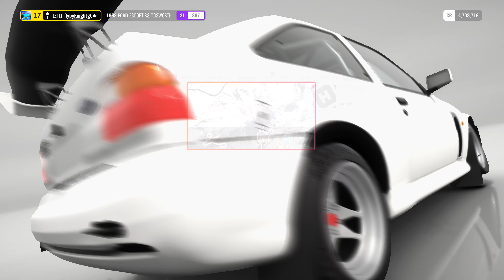4k Forza Horizon 4 season change plus last bonus board and '73 Range Rover barn find